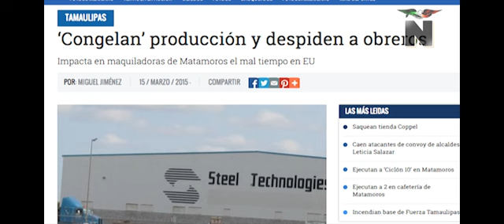'Congelan' producción y despiden a obreros